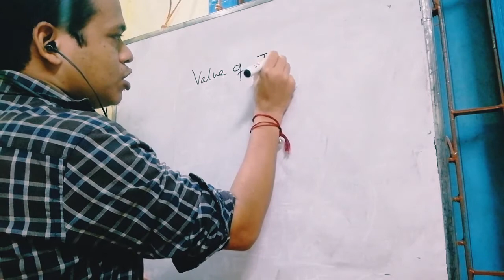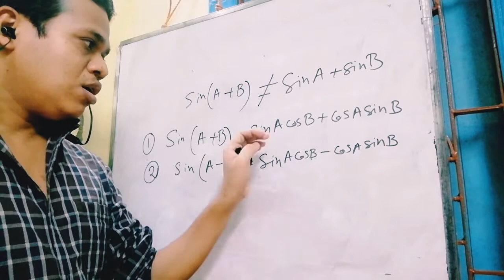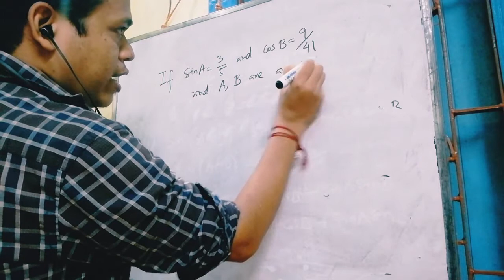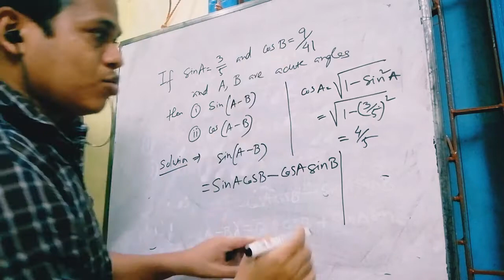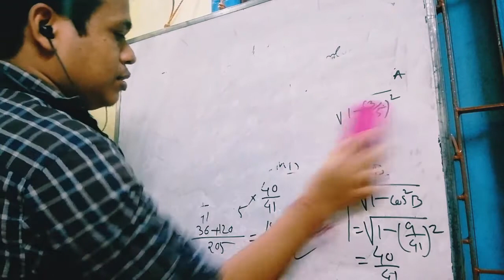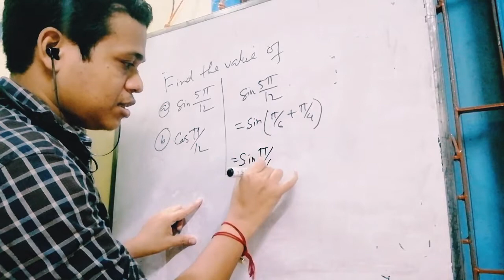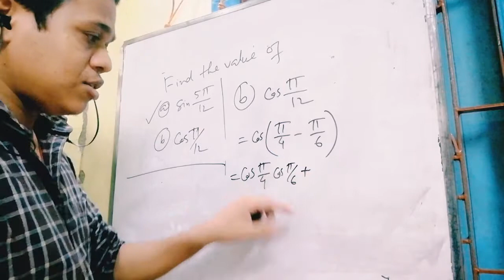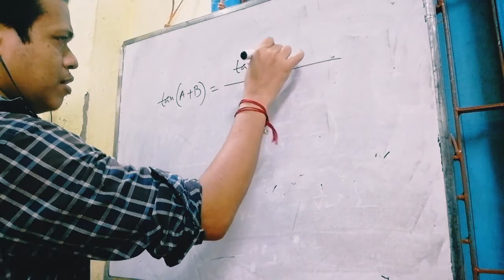Sum and difference of two angles of trigonometric functions | trigonometry class 11 is chapter 3,3.6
This video will help you to answer of the, following questions,
Trigonometry,
Sum and difference of two angles of trigonometric functions,
Trigonometric functions and allied angles,
Trigonometry for class 11 maths,
Trick to remember trigonometric functions,
Trigonometry for class 11,
Trigonometry for isc class 11,
Trigonometry for cbse class 11